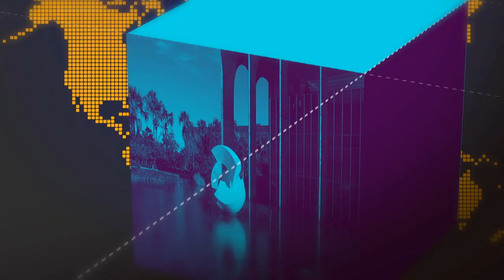Confira a agenda do Governo Federal nesta sexta-feira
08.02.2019 - Dique 100 passa a receber denuncias sobre qualquer alojamento ou centro de treinamento esportivo em más condições. Veja também: Porta-voz da República conversa com jornalistas sobre saúde do presidente Jair Bolsonaro